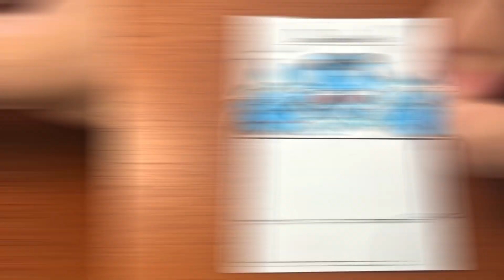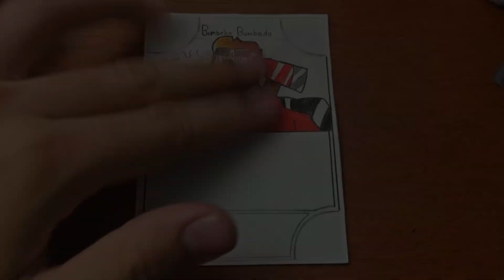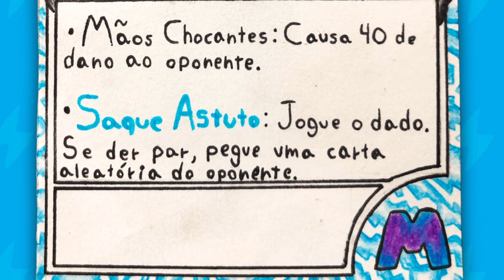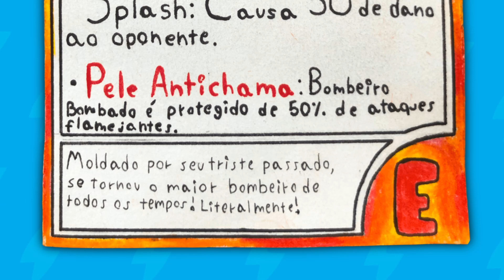DOENDE ELÉTRICO?!? | Cartas Dos Inscritos - (Ep.35) | Lionel Lucas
Neste vídeo eu desenho duas cartas enviadas por inscritos!!!
Seja membro do canal e ganhe benefícios ELETRIZANTES!

Partes do Vídeo:
00:00 - Início
01:10 - Desenhando as Cartas
02:28 - Análise das Cartas
04:32 - Final